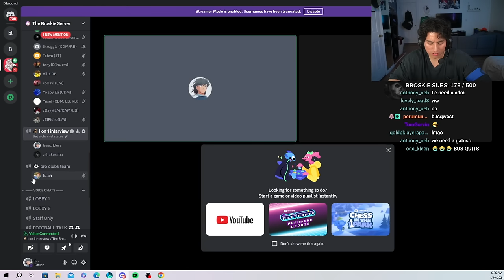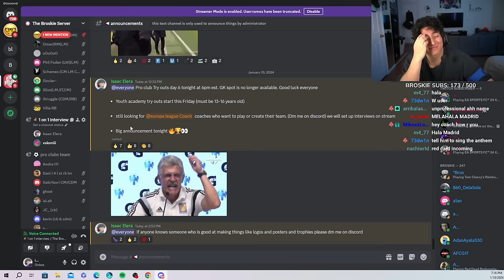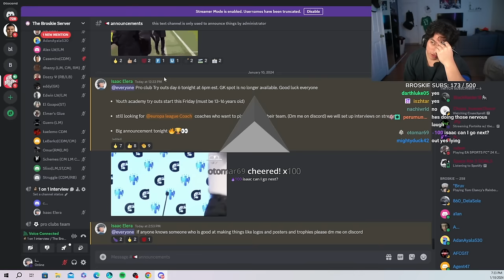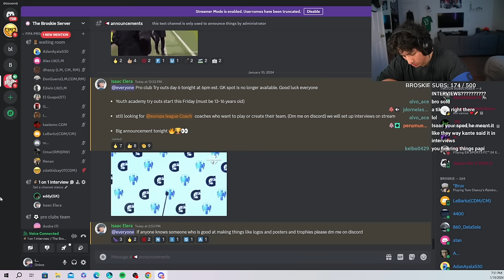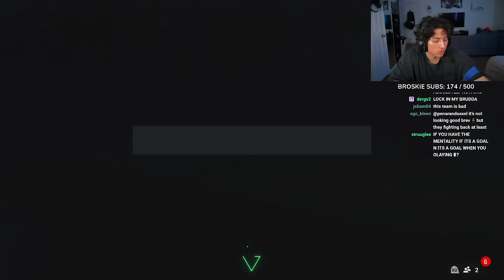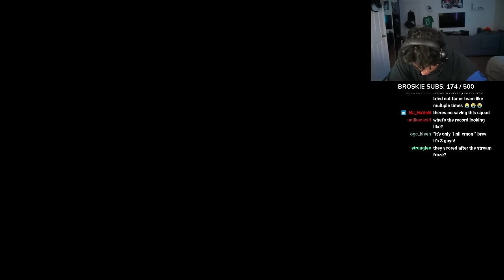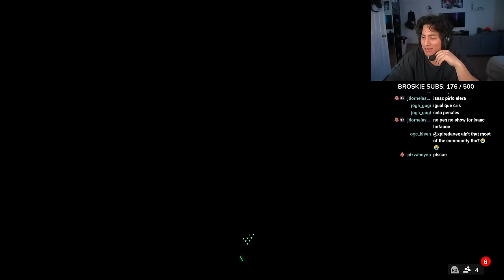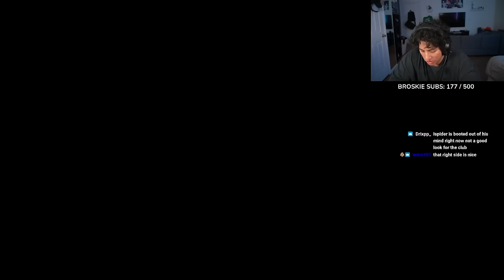futbol is very simple to play | FC 24 pro clubs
building the best fifa pro club team in the world for the europa league tournament day 6 of try outs
join discord to try out or join tournament with your team